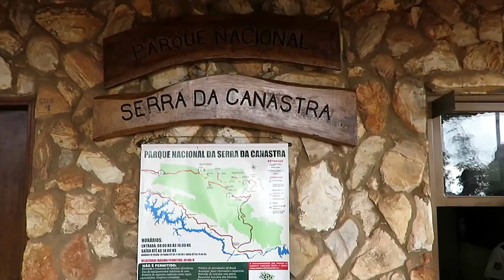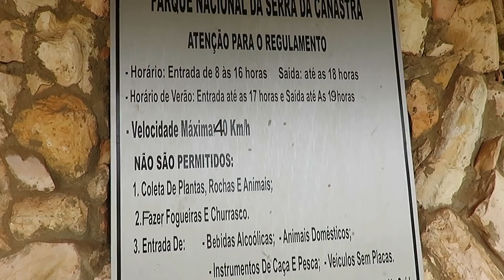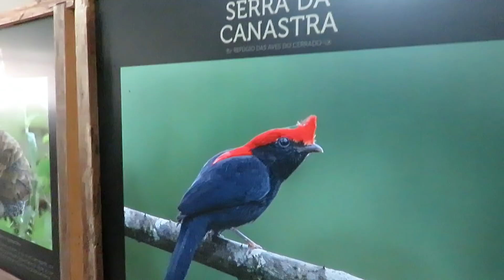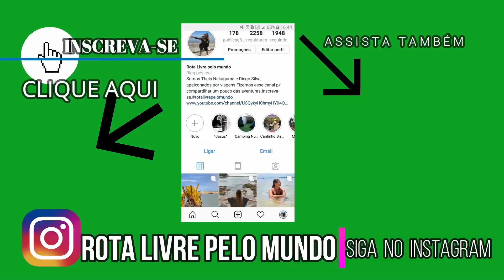SERRA DA CANASTRA, CASCA D'ANTA PARTE DE CIMA. Parte 3